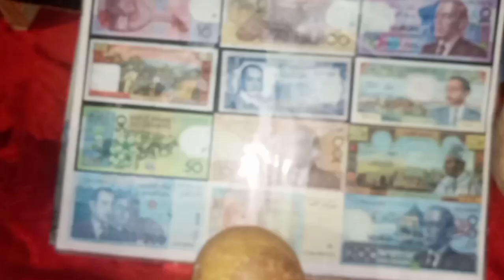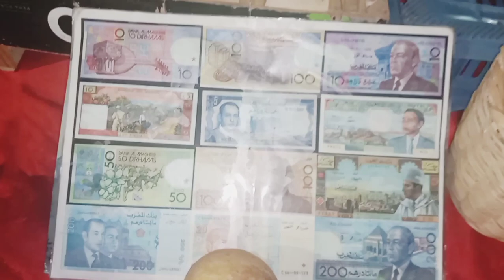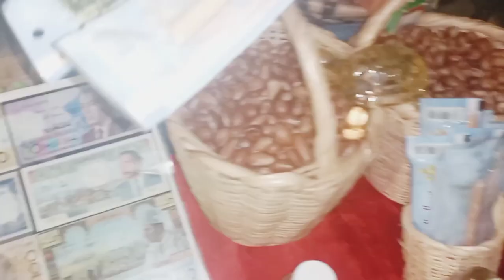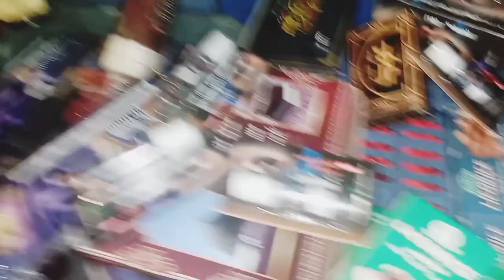انتعاش النشاط التجاري والسياحي في ساحة كورنيش الناظور المحاذي لماكدونالز،الببوش،كلاص،العسل،أملو..